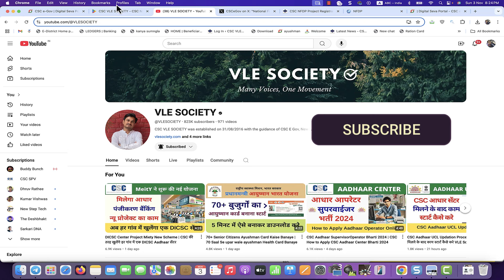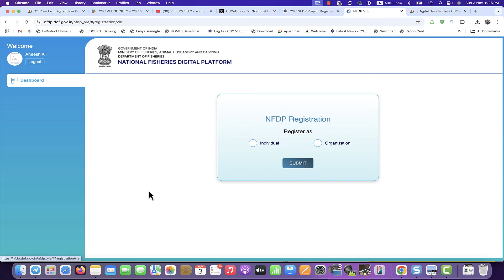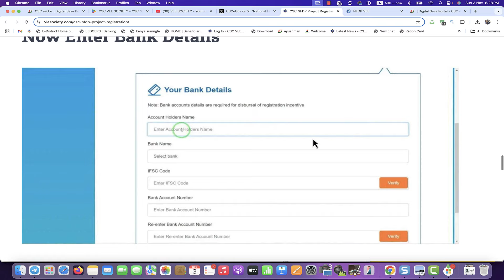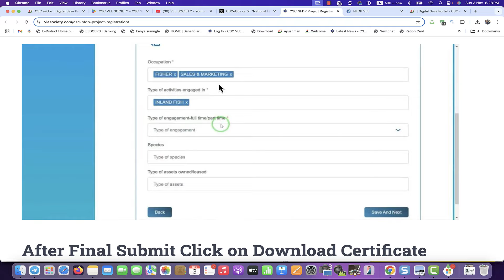CSC Good News | CSC से New Service Start | Eshram card के जैसे ही होगी KYc | पूरे भारत में काम शुरू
0:04
3:07
3:32
3:54
4:05
4:14
4:35
4:54
5:14

Topics